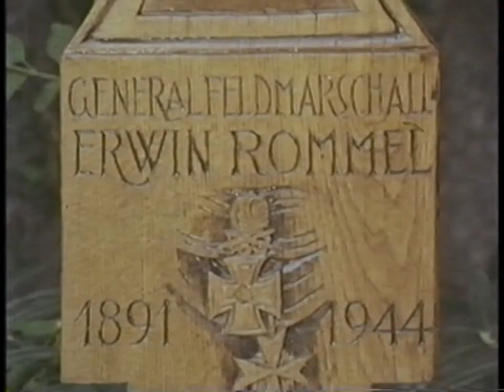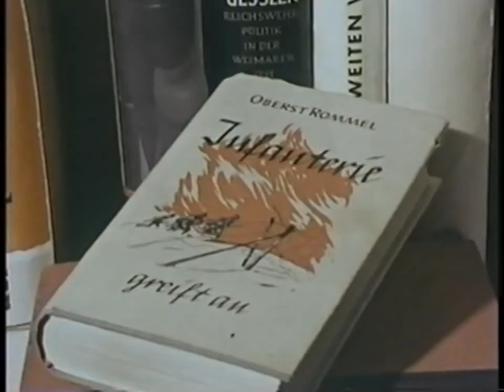Field Marshal Erwin Rommel the Desert Fox Documentary Biography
Erwin Rommel (15 November 1891 – 14 October 1944) was a German general and military theorist. Popularly known as the Desert Fox, he served as field marshal in the Wehrmacht (Defense Force) of Nazi Germany during World War II.